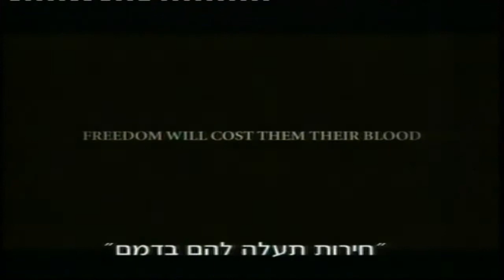כשהרוח נושבת - טריילר 2006